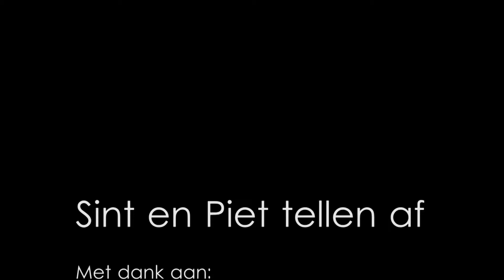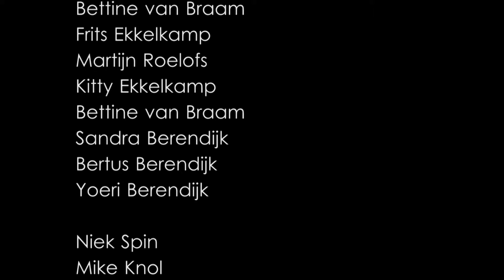Sint en Piet tellen af - Aflevering 5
Aflevering 5 van de miniserie 'Sint en Piet tellen af'.

'Sint en Piet tellen af' is een productie van HOi tv in samenwerking met Sinterklaascommissie Nijverdal. In de week van maandag 7 november tot en met vrijdag 11 november zal HOi tv elke avond om 18:15u een aflevering van deze miniserie uitzenden op televisie. Later zijn deze afleveringen terug te zien op dit YouTubekanaal.